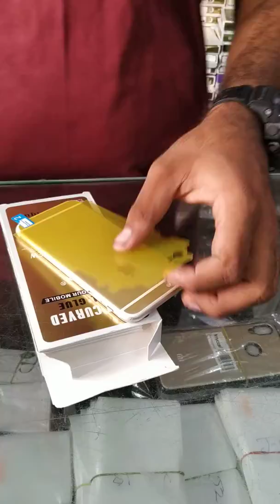PETA lamination sabse pehle youtube per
Peta lamination india me pehli baar jiske karnw per pata hi nhi chalta ki lamination hui bhi he ya nhi or na hi koi cutting karni